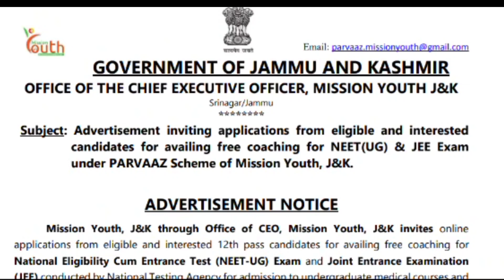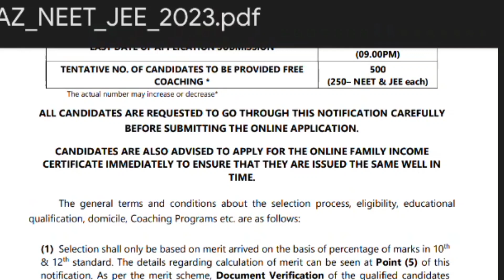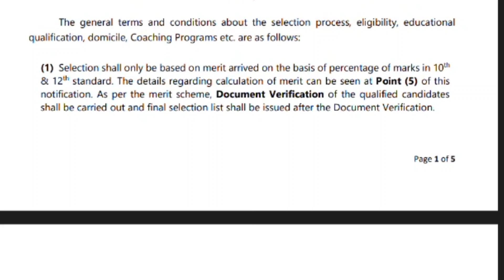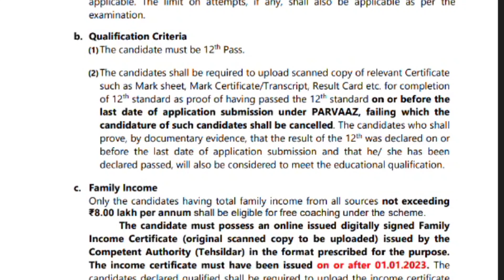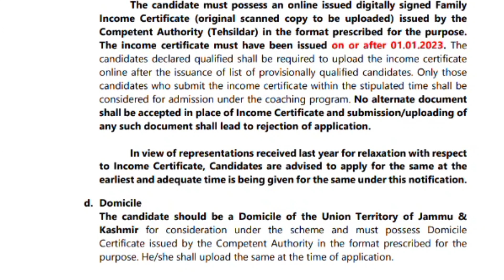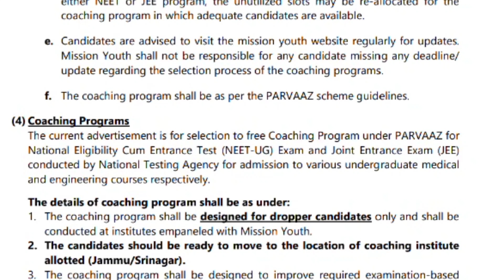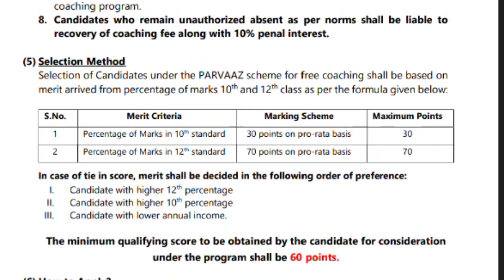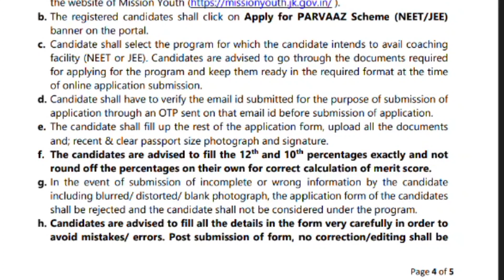Free NEET | JEE Coaching 💯 || Free NEET & JEE Coaching For J&K Students 2023.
Jammu Kashmir Government recently announced Parvaaz Scheme 2023 under the mission youth J&K. This is basically a free coaching scheme for the competitive exams that are held in Jammu and Kashmir. These competitive exams are Like National Eligibility Cum Entrance Test (NEET-UG) Exam and Joint Entrance Examination (JEE) conducted by National Testing Agency for admission to undergraduate medical courses and engineering courses respectively. For free coaching, Jammu Kashmir students can avail the benefit of this scheme.
So mission youth Jammu and Kashmir invite online applications for all the eligible candidates who want to appear in the Parvaaz Scheme.